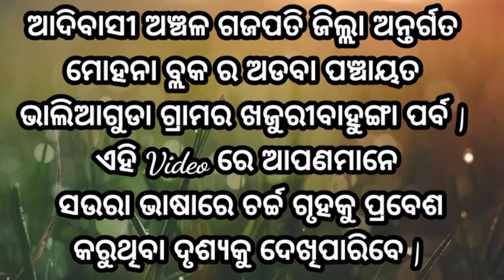Palm Sunday Gajapati || Saura Language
Hi Dost Ehi video re apana mane saura bhasa re
video dekhi paribe...